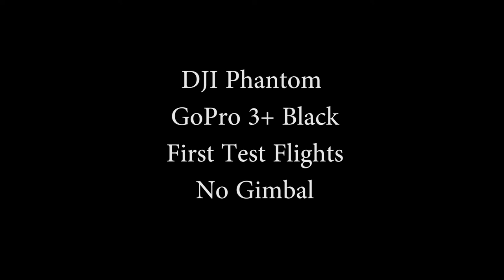Test Flight using DJI Phantom with GoPro3+ Black by John McGraw Photography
These are some shots from my first few test flights with my DJI Phantom using a GoPro3+ Black.

Shot and edited by John McGraw Photography